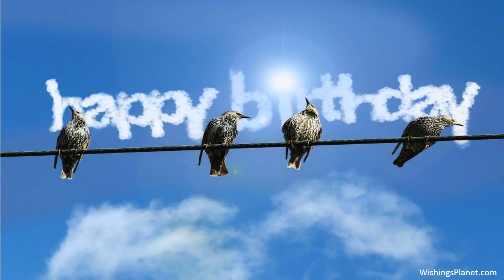Happy Birthday to Jeffrey